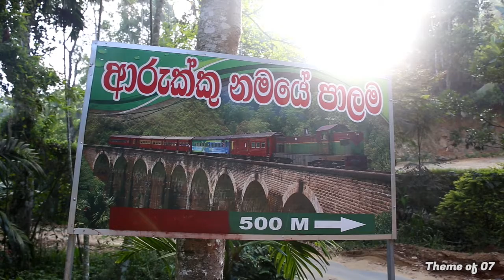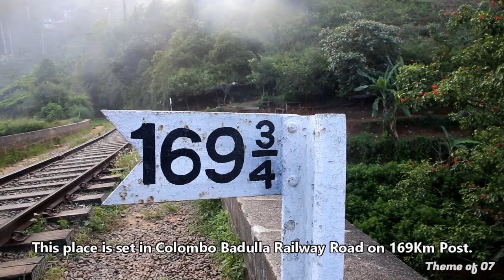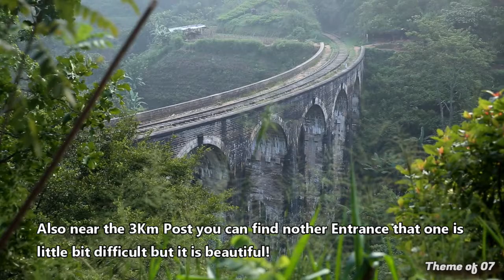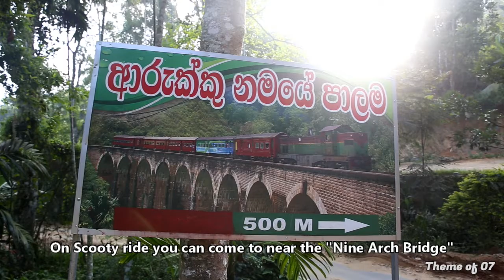Travel Vlog 02#Journey to the Secret Bridge#Theme of 07#With English Subtitle# Epic Places On Earth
NINE ARCH         BRIDGE
           One of the highlights in the mountain village Ella is the 30-meter high Demodara Nine Arch Bridge. With a small 30-minute walk through the jungle, you will reach a piece of beautiful architecture that is hidden between lush green tea fields.
Height: 24 m
Total length: 91 m
Width: 7.62 m
Bridge type: Viaduct
No. of spans: 9
Materials: Brick, Cement

Team Theme of 07